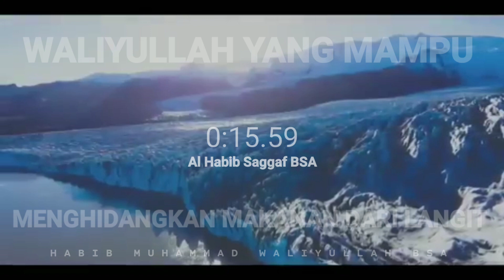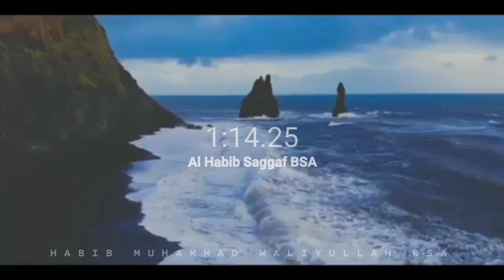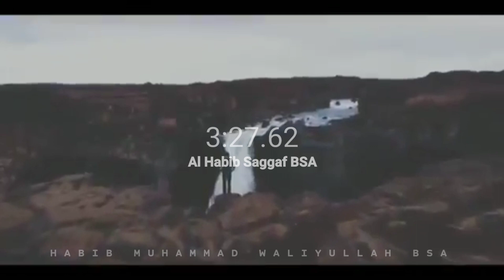Waliyullah Yang Mampu Menghidangkan Makanan Dari Langit|| Ceramah Abah Saggaf BSA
Tap2x...💖💞💕...
.🔷Rajin-rajin Membaca
.🔷Murajaah
.🔷 Menghafal